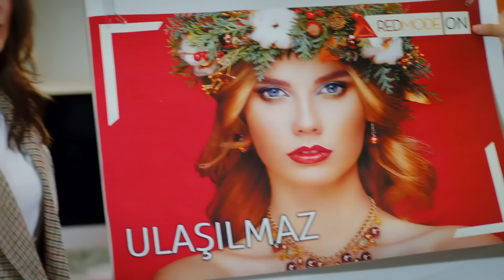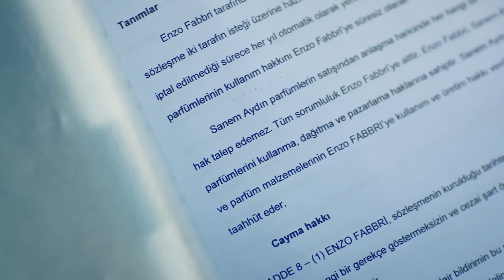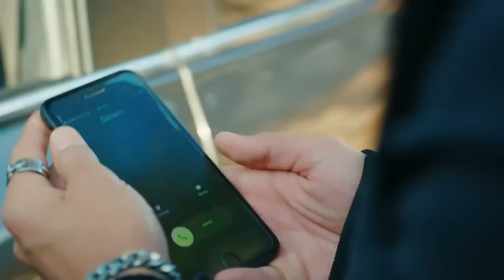¿Cómo Puedes Hacernos Esto? - Pájaro Soñador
¿Cómo Puedes Hacernos Esto? - PILLADA ENGAÑANDO

Emitir:
Sanem Aydın: Demet Özdemir
Can Divit: Can Yaman
Leyla Aydın: Öznur Serçeler
Mevkibe Aydın: Özlem Tokaslan
Nihat Aydın: Berat Yenilmez
Emre Divit: Birand Tunca
Ayhan Işık: Ceren Taşçı
Muzaffer Kaya (Zebercet): Cihan Ercan
Deren Keskin: Tuğçe Kumral
Cengiz Özdemir (Ceycey): Anıl Çelik
Güliz Yıldırım: Sibel Şişman
Osman Işık: Ali Yağcı

Producción: Gold Film
Productor: Faruk Turgut
Director: Çağrı Bayrak
Guión: Ayşe Kutlu Üner